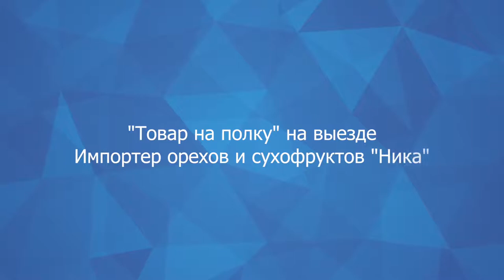Интервью для retail.ru в рамках проекта “Товар на полку” от ООО “Ника". Петерфуд 2017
Ярким представителем тенденции создания СТМ можем назвать ООО “Ника”, выпускающую продукцию под собственными брендами Niknut и Лукарево. В СТМ продукция компании выпускается под брендом “Красная цена” для X5 Retail Group, “Круглый год” для Карусели, под различными брендами такими как Rioba и Fine Life для МЕТРО, под маркой “365 дней” для сети Лента и для других федеральных и локальных сетей.

Овчаров Никита Андреевич, генеральный директор компании поделился с нами планами на 2018 год: увеличение импортной составляющей, выход на экспорт продукции в Китай, развитие продаж через интернет и запуск новых продуктов — сухофруктов и орехов в шоколаде.